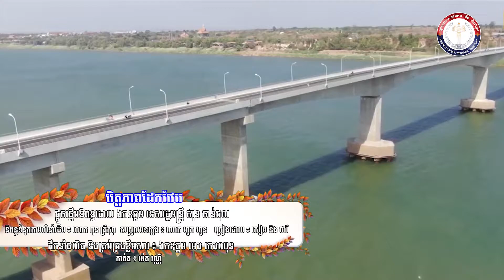790 បទ ៖ មិត្តភាពដែកថែប (សៀបសៀម+ពេជ្រថារី)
790 បទ ៖ មិត្តភាពដែកថែប (សៀបសៀម+ពេជ្រថារី)